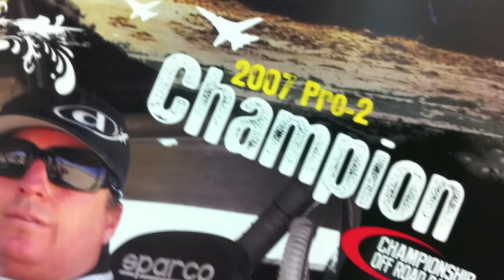JERRY WHELCHEL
JERRY WHELCHEL JIM WHITE